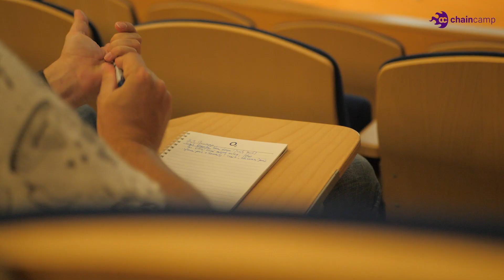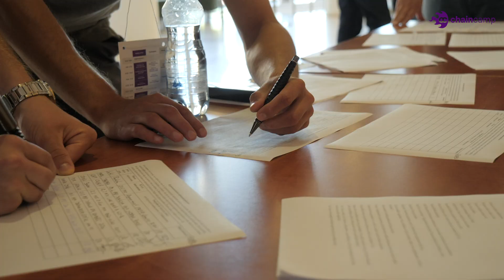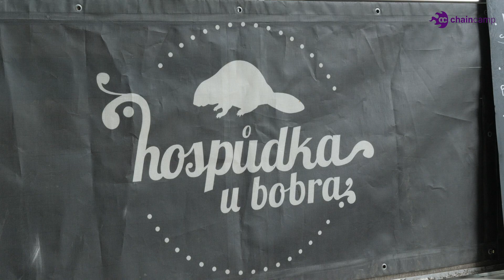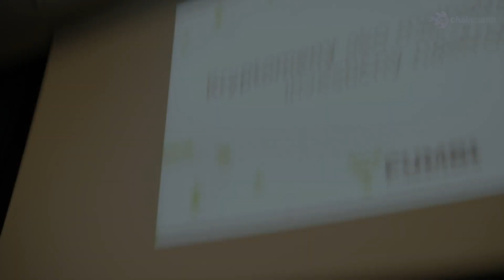ChainCamp 2020 aftermovie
První ročník komunitní konference ChainCamp je již za námi. Podívejte se, jak se povedl.

❤️ Líbí se vám ChainCamp a chcete nás podpořit:
BTC: bc1qef62c6h8qcklwq7jx4chn4x62t9ec549xz2xy8
ETH: 0x5757Fb95BcB66Bf69A4f974b780AA442A0A0021F
ADA: addr1qyuxwyh4w5glzpvmz903ykczkq7yq0qlkr54k2pvq594690vhzxf46kqxrvk80culypunvlhx8d3cnns0gg6re3jukfq2xpst6